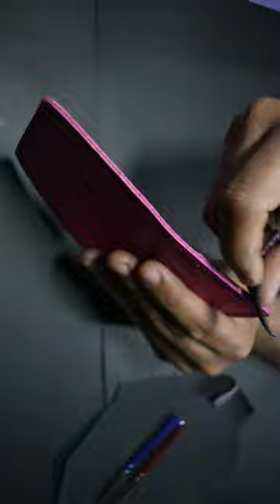leather edge paint leathercraft asmr 👇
leather craft wallet pattern
how to make a card holder out of fabric
simple leather card holder
slim leather card wallet
best leather card holder
how to make a cute paper wallet
purse patterns for sewing
how to make a leather shoulder bag
making a minimalist leather wallet
how to make a leathers passport holder
how o make leather card holder
how to make money card holder
how to make leather purse
how to make a card holder
easy gift holder to make
leather wallet for men +handmade
how to make a leather coin pouch
how to make a leather journal cover
leather craft card holder
small purse sewing tutorial
easy wallet sewing tutorial
making leather long wallet
making long wallet
making leather wallet
how to make leather wallet
small purse sewing tutoria
long wallet
custom wallets for men
mens wallet
male wallets
men's billfold
guys wallet
leather wallets
wallets for women
card holder wallet
mens leather wallet
gucci wallet men
passport wallet
money clip wallet
best men's wallet
small wallet
small wallets for women
designer card holder
front pocket wallet
mens wallet with money clip
trifold wallet
bifold wallet
slim wallets
coach men's wallet
ariat wallet
mens wallet designer
ysl wallets
card wallets
saint laurent wallet on chain
good wallets for men
michael kors men wallet
gucci women's wallet
designer wallet women
card holder ysl
wallet with keychain
slimline wallet
leather billfold wallet
small wallets for ladies
saint laurent cardholder
best male wallet
coach womens wallet
women's billfold
three fold wallet
mens mk wallet
cash clip wallet
small female wallet
designer ladies wallet
gents leather wallets
lv men's wallet
guccissima wallet
designer cardholders
wallet and card holder
female wallet small
lv wallets for men
card keeper wallet
prada card holder
leather passport holder
credit card wallet
leather wallets for women
bosca wallet
loewe card holder
card holder women
compact wallet
passport holder women
crossbody wallet
mens card wallet
ralph lauren wallet
personalized wallet for men
card wallet womens
rfid wallets for men
mens card holder wallet
personalised wallet for men
ladies wallets
credit card wallet for men
mens slim wallet
mens trifold wallet
mens bifold wallet
card holder wallet women
balenciaga card holder
best leather wallet for men
minimalist wallet men
rfid wallet women
black wallet
slim wallets for women
leather card wallet
small wallets for men
leather business card holder
red wallet
zip around wallet
mens luxury wallet
small leather wallet
slim leather wallet
tory burch wallet sale
polo wallet
bottega card holder
leather wristlet
best rfid wallet
passport holder wallet
prada wallet on chain
money clip card holder
black leather wallet